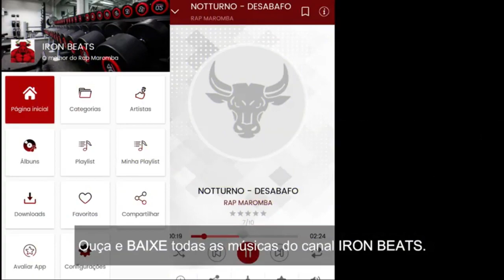TIO STYLE - MUTATION (JASON ANABOL)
⚠️ Queima de Gordura Localizada Instagram ▶ @iron_beats

 Créditos
Vídeo: Creative Commons e/ou Figura Pública